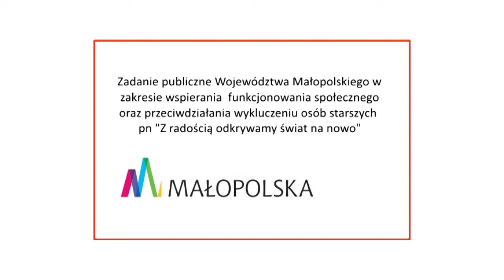Z radością odkrywamy świat na nowo - zvami.tv